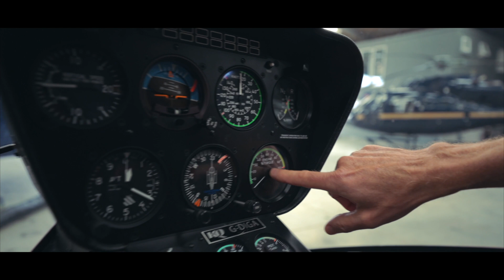Journey to HX50 | Episode 2: In Conversation with Peter Wilson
Peter Wilson, engineer, pilot, explorer, environmentalist and veteran of three record-breaking helicopter trips that have taken him around the world, joins Sam to talk about the aviation industry and the positive changes the HX50 is bringing to it.